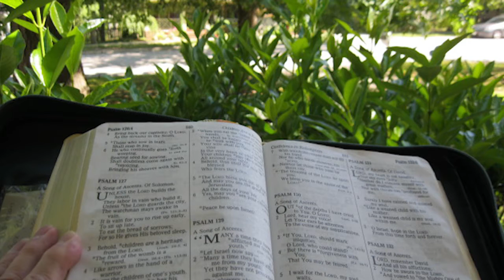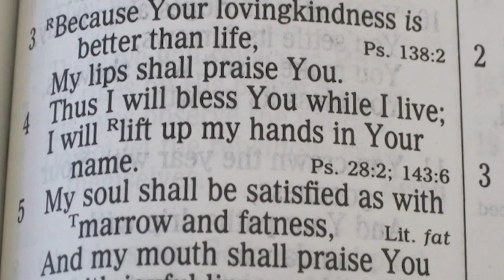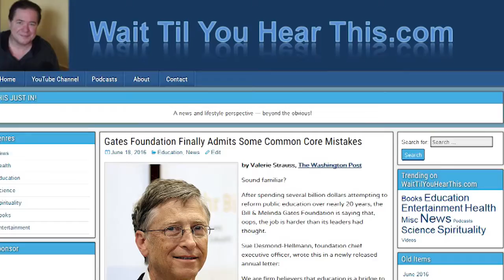Persuing the God Who Loves to Be Caught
Did you ever hear the expression, he chased her until she caught him?  What's true of future

spouses, is also true of our pursuit of God.